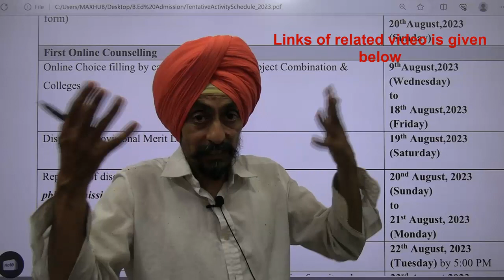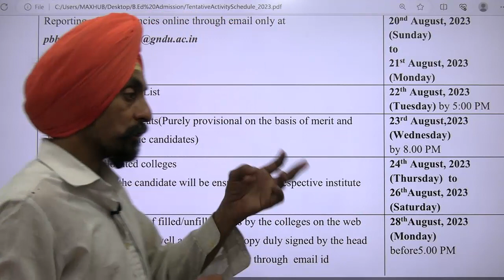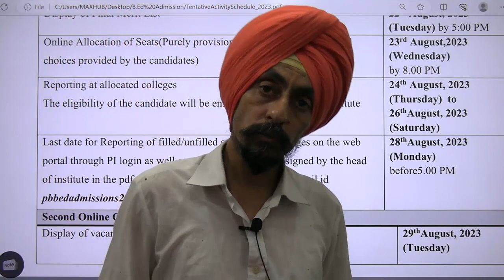What is first counselling how it occurs and what is our role